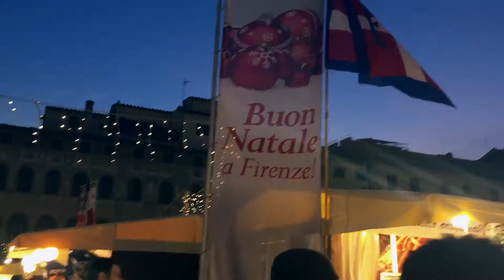Xmas - video by FUA PR Strategies class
Nothing marks the holiday season better than the traditional German Christmas market that makes its way to the city every year.  A tradition dating back to medieval Germany, these markets are the perfect place to pick up stocking stuffers for your family, sip on some mulled wine, or just admire the craftsmanship that each stall brings to Florence.
By Kiernan Dowd, Melissa Hampton, Martha Kauls, Michaela Kotob, and Julie Rickert